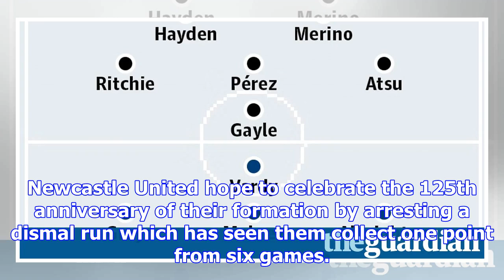Newcastle utd v leicester city: match preview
Newcastle United hope to celebrate the 125th anniversary of their formation by arresting a dismal ru...